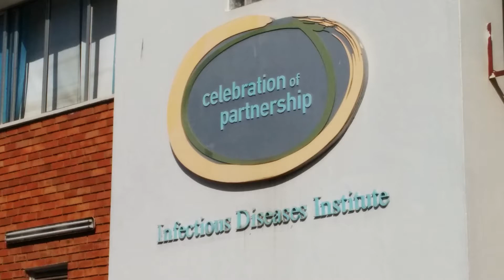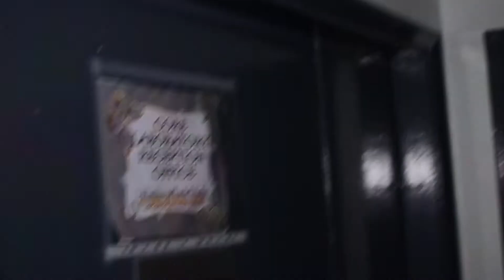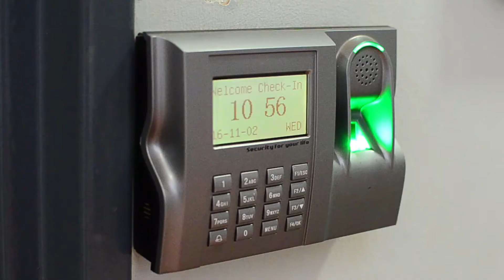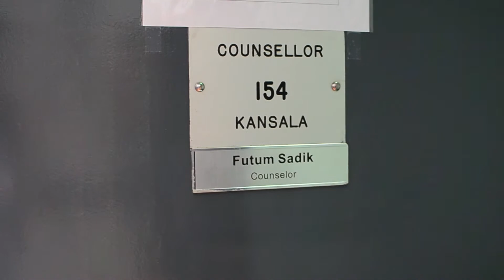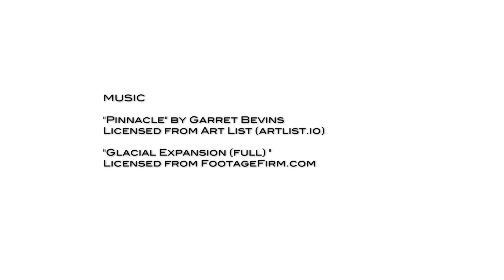Direct Engineering Assistance at Uganda's Infectious Diseases Institute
The Network Startup Resource Center (NSRC) partnered with the Research and Education Network for Uganda (RENU) to provide wi-fi access and core network upgrades to the Infectious Diseases Institute located at Makerere University in Kampala, Uganda.  Engineers from the the two groups and the network staff of the College of Health Sciences, Info Services, came together to implement the changes. IDI serves not only as a research center in eastern Africa but also as a clinic for treatment and prevention of infectious diseases.

NSRC's partnership with RENU and the UbuntuNet Alliance seeks to improve networks and the availability of highly trained network engineers in the domain of research and education. Using engineering staff of neighboring countries further promotes the adoption of new member institutions.  In this way Kenya, Tanzania, Zambia and Uganda commonly cooperate in network engineering projects and residential workshops.